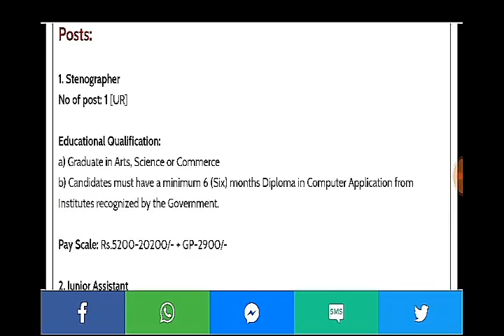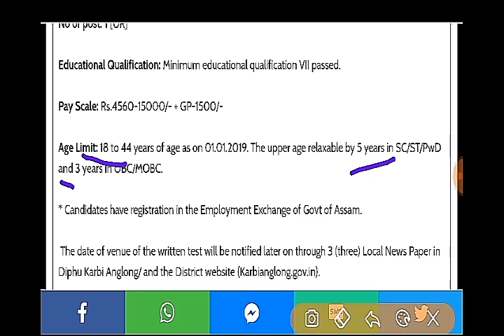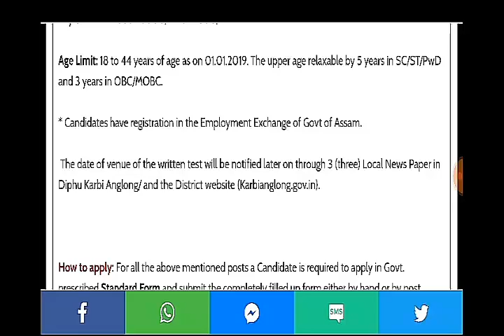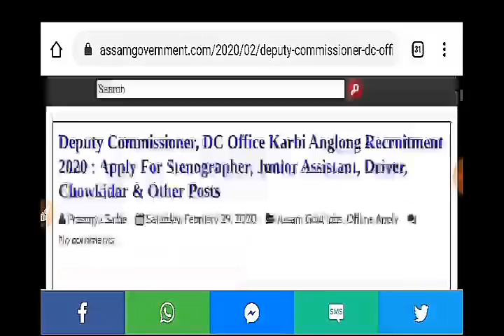Latest Assam Govt Grade-III & Grade-IV Recruitment 2020- Apply For Various Posts DC Office Karbi Ang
Latest Assam Govt Grade-III & Grade-IV Recruitment 2020- Apply For Various Posts DC Office Karbi Anglang,
dc office karbi anglang recruitment 2020 for 6 chowkidar, stenogher, junior assistant posts,